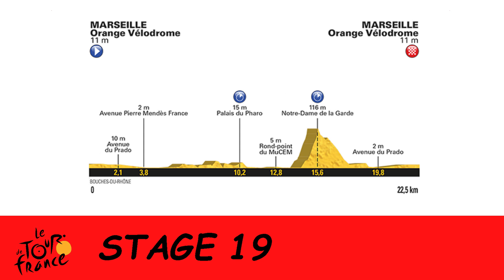TOUR DE FRANCE 2017 | STAGE 20 | PRO CYCLING MANAGER 2017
Watch the 20th Stage of the Tour de France 2017 on Pro Cycling Manager 2017 !